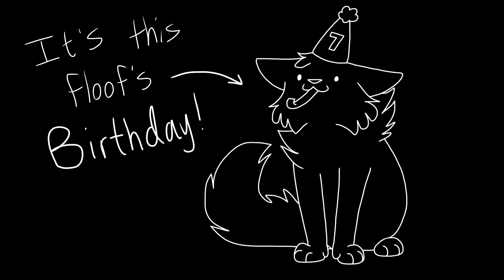Beings- Meme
Happy Birthday to the black and white floof known as Thunderstorm!! As of today, it has been 7 years since I originally made them. Kids just grow up so fast :,)